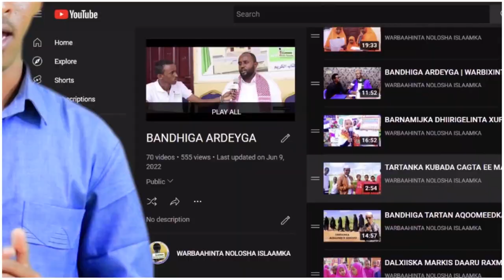Talo Layaab Leh 3 Nooc Ooy Dumarku Ukala Baxaan Markay Reer Noqdaan | Sh Xuseen Cali